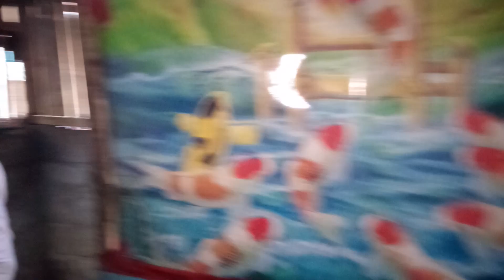nakabili kami Ng bahay..